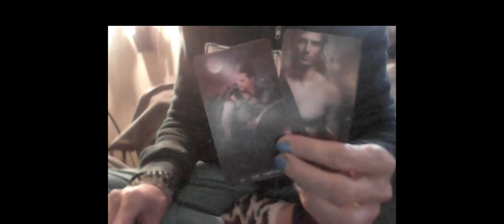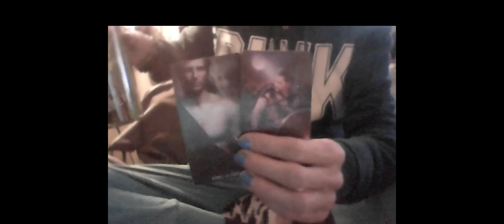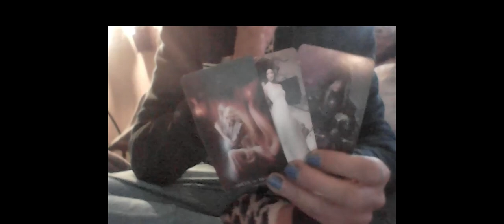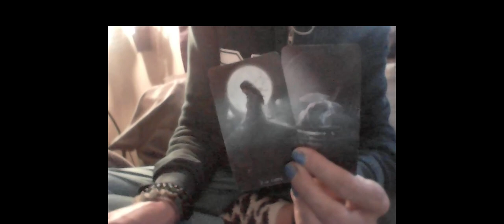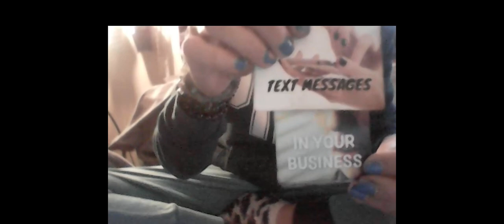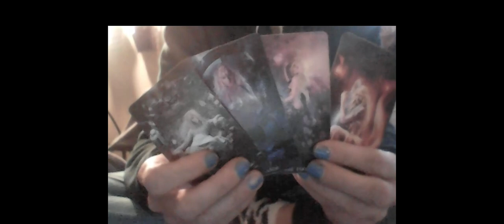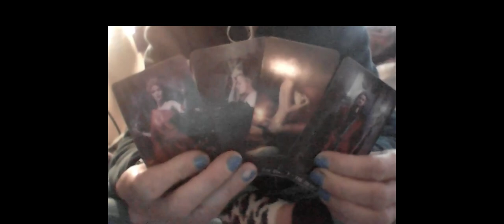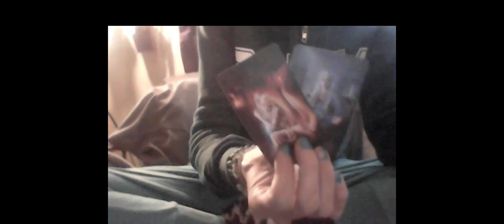SPIRITUAL: A Gift & A Curse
Happy 2/22! Tip $2.22 to wtfLisa.com For Good Vibes!